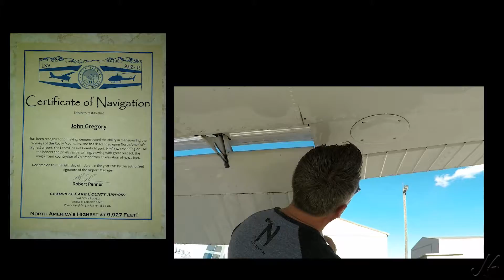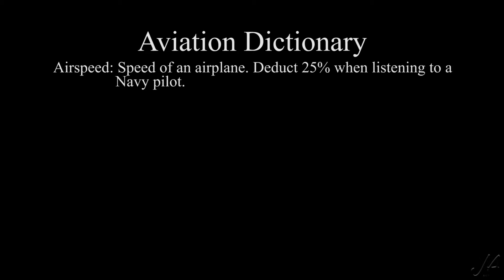JohnnyAirstream Teaser #6 || Part-time AVIATOR...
I received my wings in October 2011 and I will never forget that special day. Since then, there have been some AMAZING memories like flying my family to Disneyland, transporting a spinal cord injured victim halfway across the country, searching for lost hikers and downed aircraft, stopping at the highest airport in the country, touching down before the airplane right in front of me at Oshkosh, and dozens of $100 hamburgers. I gotta pinch myself!!!